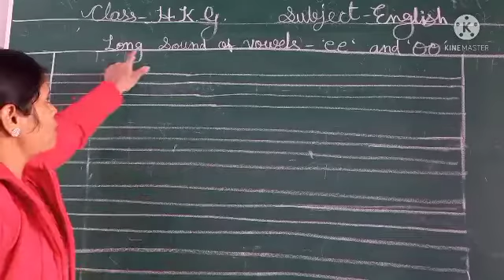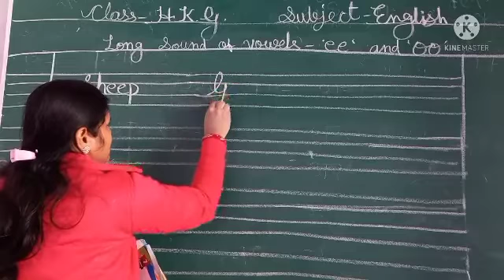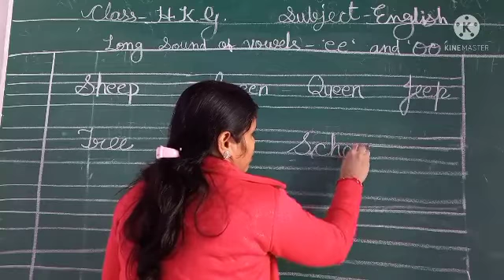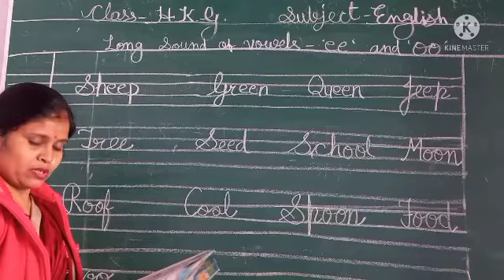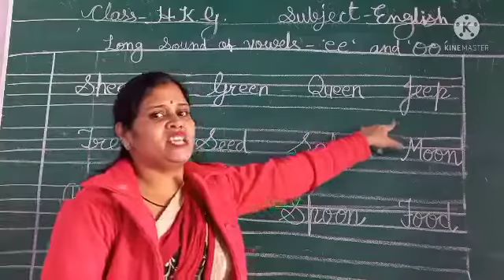ACS,Class-H.K.G.,Subject-English (long sound of vowels- "ee"& "oo")